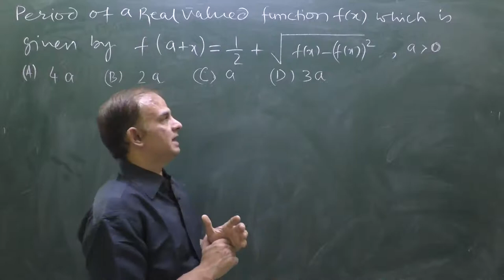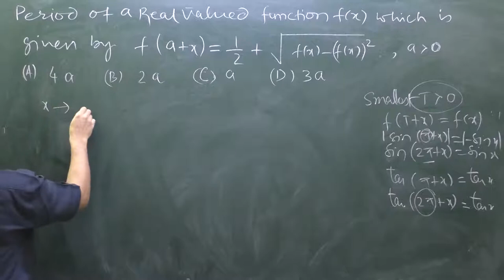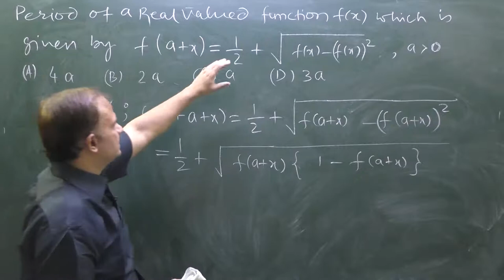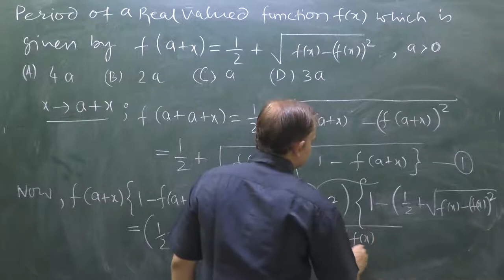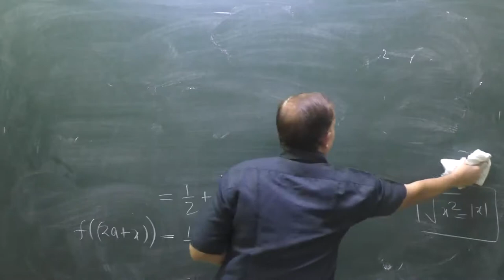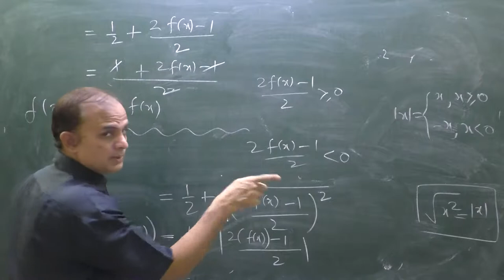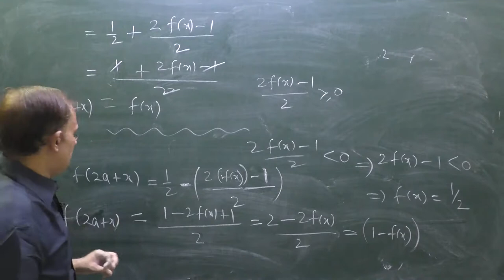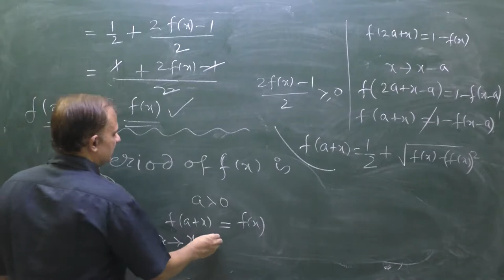FUNCTION | IIT JEE | PERIOD OF f(a+x)=1/2+sqrt{f(x)-(f(x))^2} is...| Most Important Question